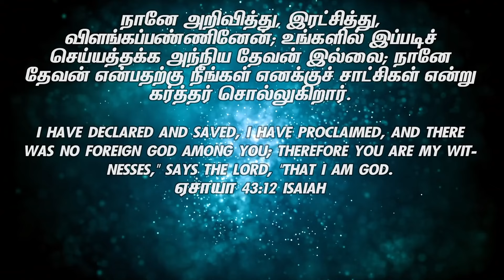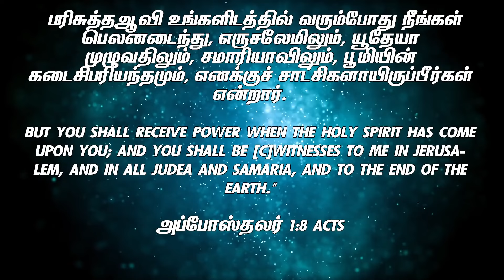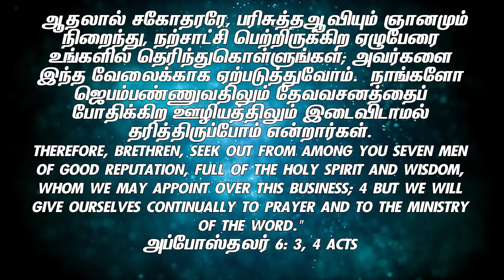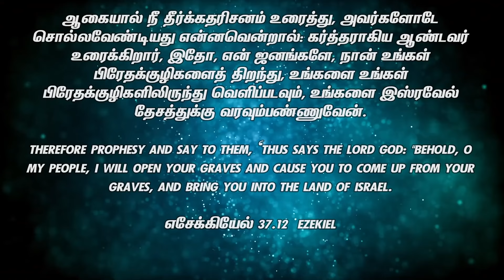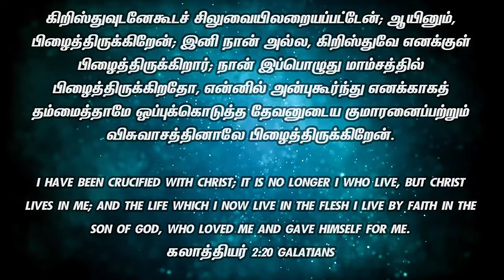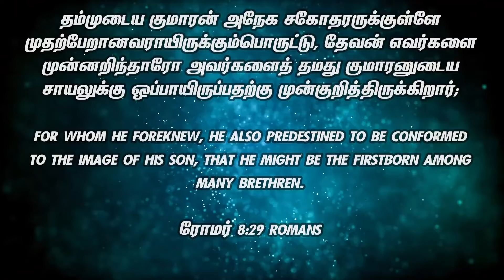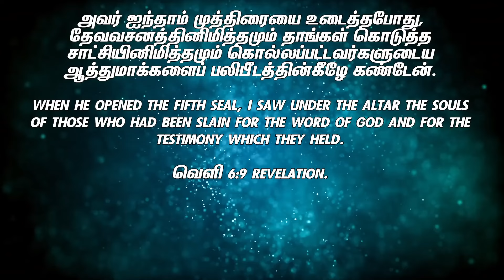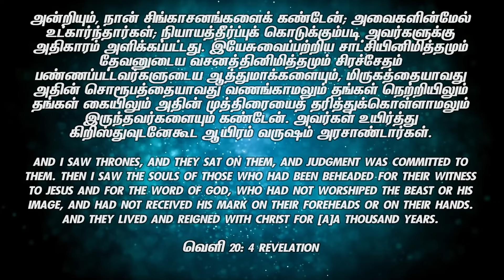SPECIAL MESSAGE சாட்சிகளாயிருங்கள் (பாகம் 2) || BRO MD JEGAN